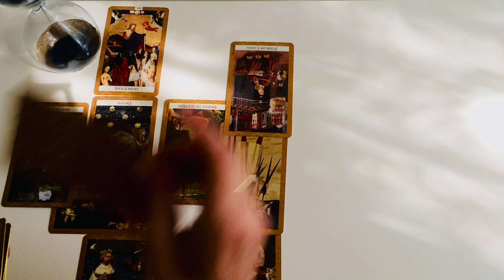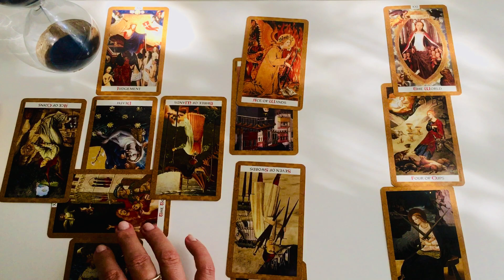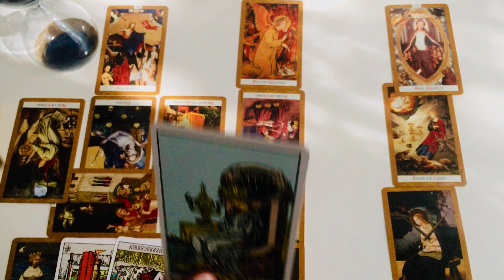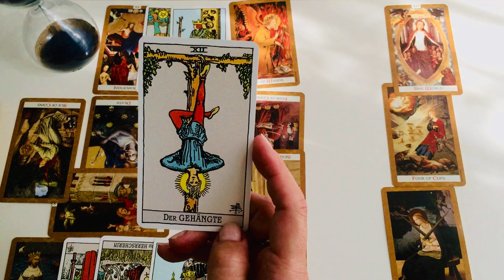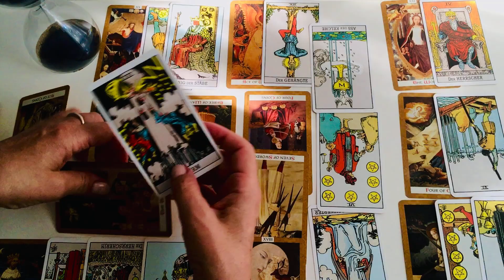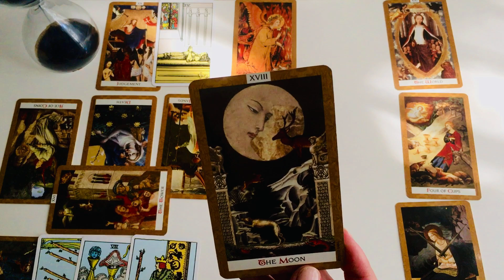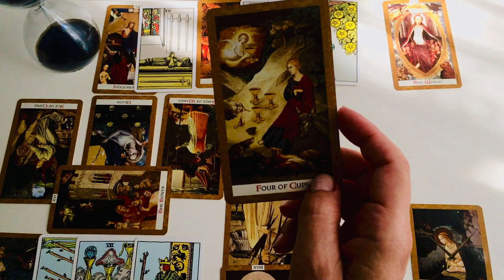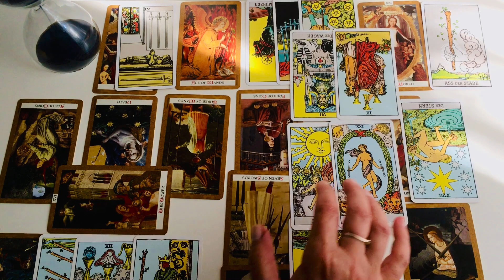LEV❤️červenec❤️pro ženy i muže❤️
❤️všeobecný výklad❤️láska a vztahy❤️
ženy     0:00
muži  13:14
Golden Tarot